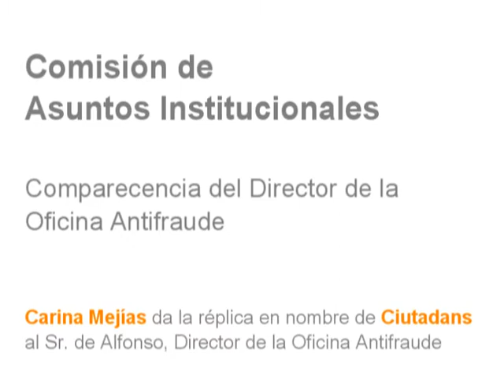C's - Réplica de Carina Mejías ante la comparecencia del Director de la Oficina Antifraude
10/07/2013 - COMISION DE ASUNTOS INSTITUCIONALES

Réplica de Carina Mejías (C's) ante la comparecencia del Director de la Oficina Antifraude, en relación con el informe de actividades presentado.

Rèplica de Carina Mejías (Ciutadans) davant la compareixença del director de l'Oficina Antifrau, en relació amb l'informe d'activitats presentat.

Consultar completa esta sesión de la comisión en el blog de CIUTADANS AL PARLAMENT

Consultar completa aquesta sessió de la comissió en el bloc de CIUTADANS AL PARLAMENT